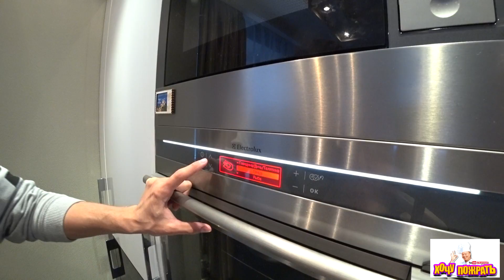Хочу пожрать, Запеченая курочка в беконе, Рецепт от Французкого шеф повара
Канал Лёнчика